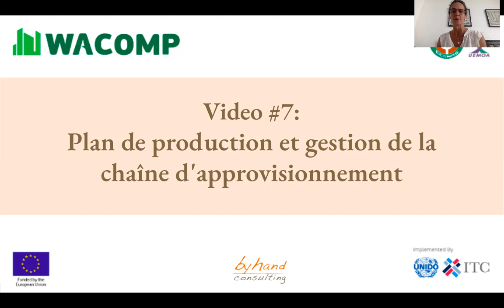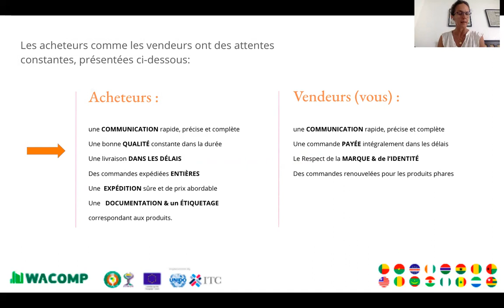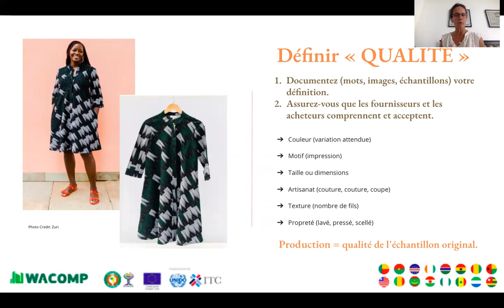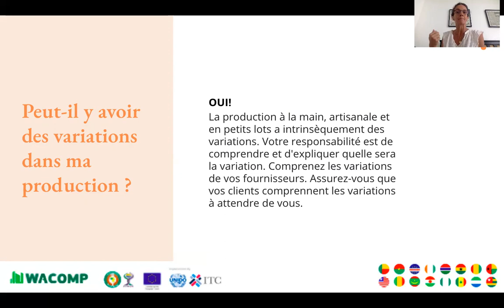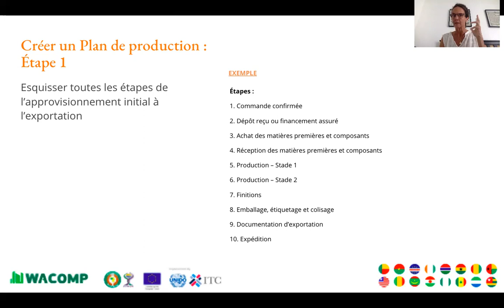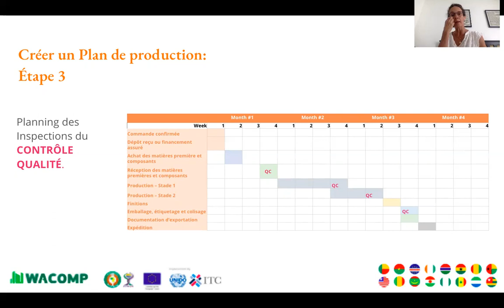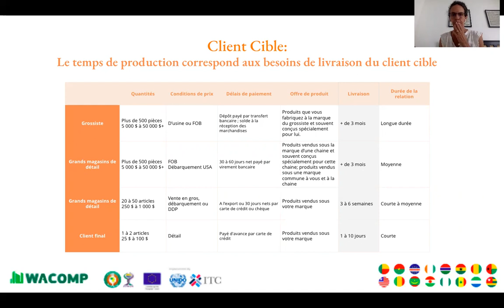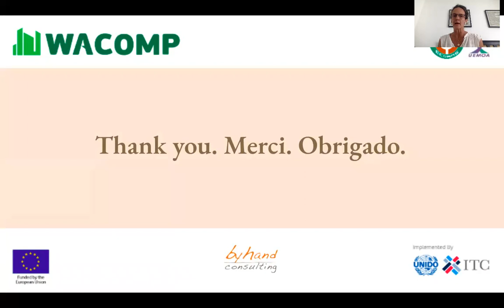#7 Plan de production et gestion de la chaîne d'approvisionnement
Une qualité satisfaisante et constante et une livraison à temps sont deux éléments essentiels du succès à l'exportation. Une plan de production et une gestion de la chaîne d'approvisionnement sont essentielles pour maintenir une bonne qualité et produire les commandes en temps opportun. Nous passerons en revue des outils pour planifier la production et des conseils pour gérer les relations avec les fournisseurs.